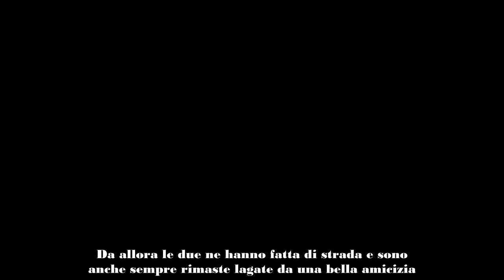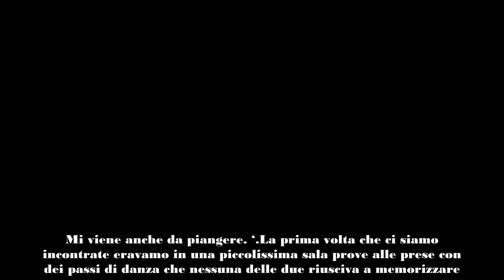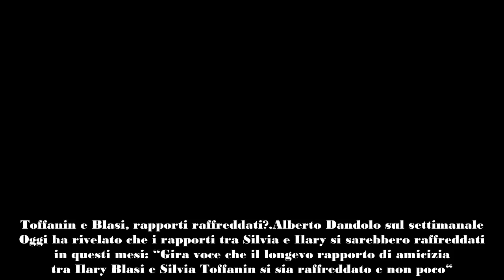Toffanin e Blasi non sono più amiche “Come mai i rapporti sono raffreddati”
Ad inizio anni 2000 Ilary Blasi e Silvia Toffanin hanno iniziato insieme la loro carriera nelle vesti di letterine a Passaparola. Da allora le due ne hanno fatta di strada e sono anche sempre rimaste lagate da una bella amicizia. Silvia qualche anno fa in una puntata di Verissimo ha anche letto una dolce lettera alla sua amica.